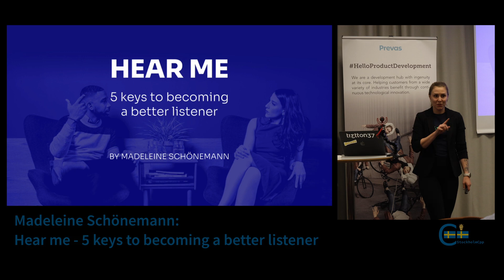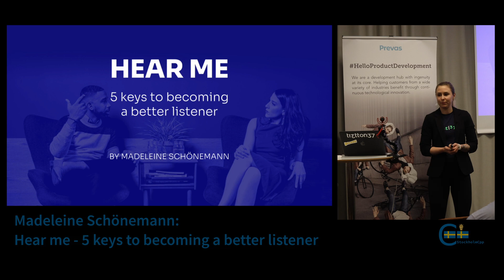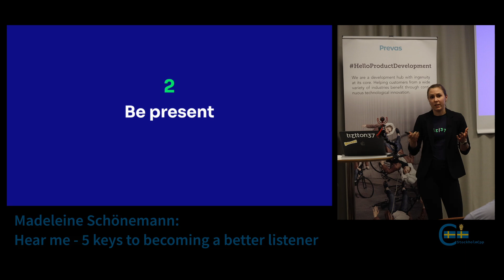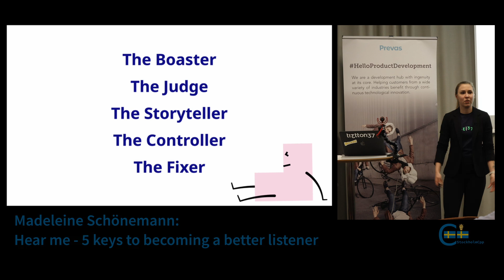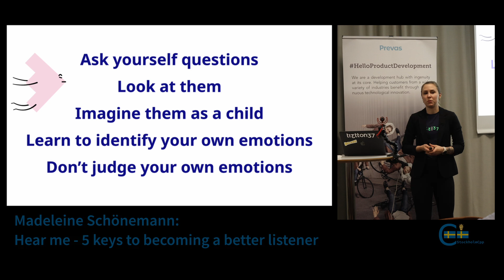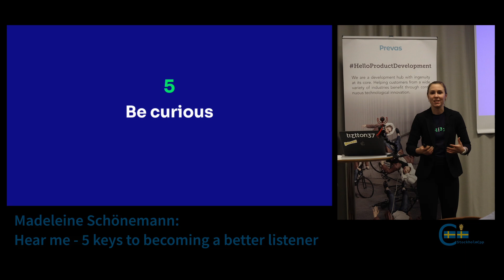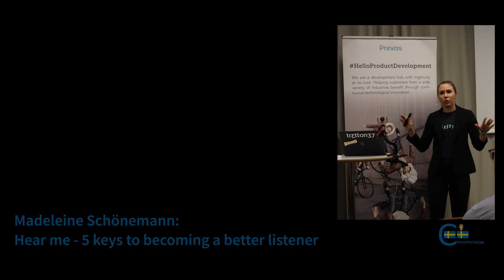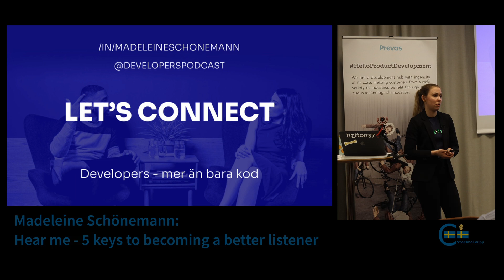Madeleine Schönemann: Hear me - 5 keys to becoming a better listener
While listening might sound easy, the truth is that many of us fail by interrupting, judging, or trying to solve a problem that the person doesn’t even want a solution for. In this talk, you will learn five simple principles and practices to become a great listener. Apply these and notice how you become a better team member, partner, and friend and how you can improve any relationship in your life.